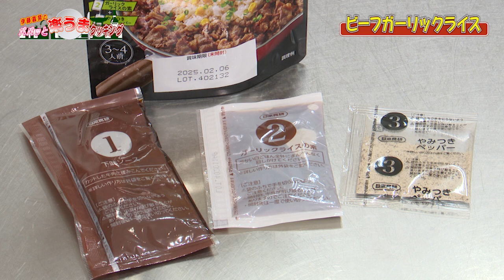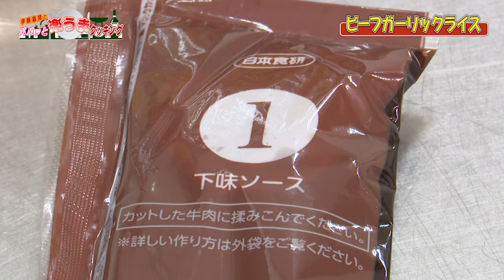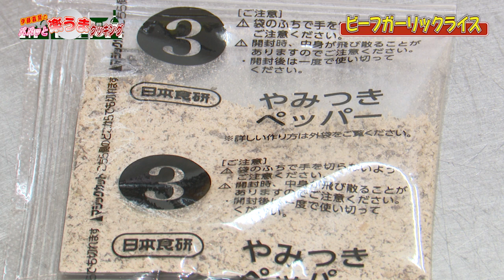TVで紹介されました‹ビーフガーリックライスの作り方›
フライパンで１０分！豪華な見栄えのビーフガーリックライスが作れる‹日本食研ビーフガーリックライスの素›は、お近くのスーパーのお肉コーナーで！！

ビーフガーリックライスの作り方【材料（３～４人前】牛薄切り肉・・・３００ｇ、温かいご飯・・・２合（約７００g）、コーン缶・・・1/2～１缶（約６０～１２０ｇ）、青ねぎ・・・４～５本（約４０ｇ）、本品・・・１袋（①下味ソース、②ガーリックライスの素、③やみつきペッパー）
【下ごしらえ】牛肉に下味を付ける：２～３ｃｍ幅にカットします。袋にカットした牛肉と「①下味ソース」を入れしっかりもみ込みます。青ねぎを切る：小口切りにします。、コーンの水気を切る：ざるで水気を切ります。
【作り方】①フライパンに油大さじ１を熱し、下味を付けた肉に火が通るまで炒めます。②フライパンの中央をあけるように肉を寄せ温かいご飯を入れます。③ご飯全体に「②ガーリックライスの素」を回しかけます。④「③やみつきペッパー」、コーン、ねぎの順に盛り付けたら火を止めます。全体を混ぜてからお召し上がりください。
【下味ソース】醤油をベースに牛、玉ねぎのエキスの旨味を加え、コク深い下味に仕上げました。漬け込みなし、揉みこむだけでしっかりと味が付きます。
【ガーリックライスの素】ガツンとしたガーリック味に仕上げており、どんどんご飯が進みます。
【やみつきペッパー】ほどよいスパイス感が味のアクセントに